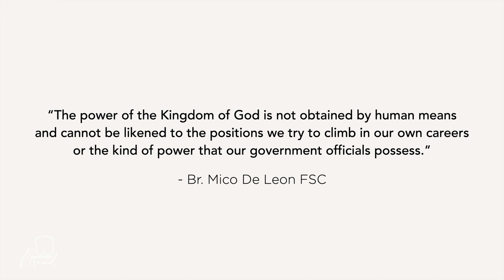Brothers' Bread: Solemnity of Christ the King (Br. Mico)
BROTHERS' BREAD
Solemnity of Christ the King

"The power of the Kingdom of God is not obtained by human means and cannot be likened to the positions we try to climb in our own careers or the kind of power that our government officials possess."
- Br. Mico De Leon FSC

Video by Br. Carlo Rementilla FSC